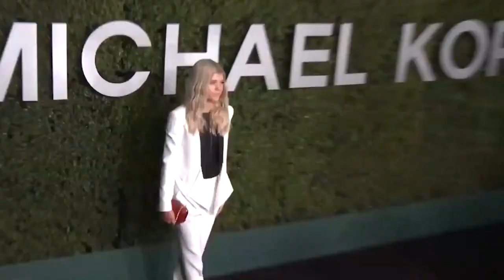Who Is Elliot Grainge? All About Sofia Richie’s New Hubby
After 2 years of dating, Sofia Richie finally tied the knot with Elliot Grainge this week. News of their marriage took to social media like wildfire after photos were released of the wedding which took place on the beautiful French Riviera. The couple who are 24 and 29 years old, tied the knot on April 22nd at the Hotel du Cap Eden Roc in Antibes France. Let’s get into the details.